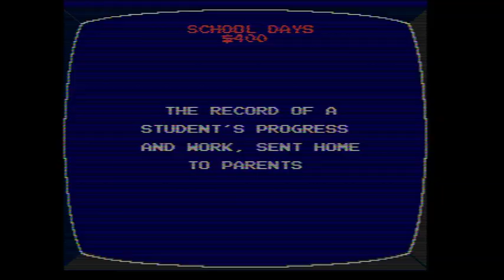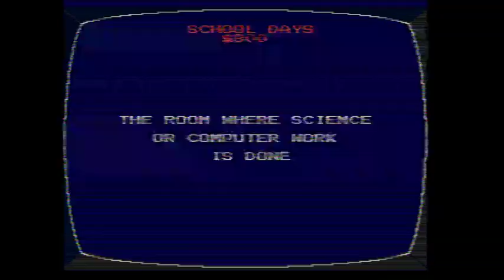2019 Birthday Special for Alex Paras (Part 2)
Here is Part 2, in which I will now be playing Jeopardy! Junior Edition for the NES. How will I do? Watch to find out, and Part 3 will be up next.